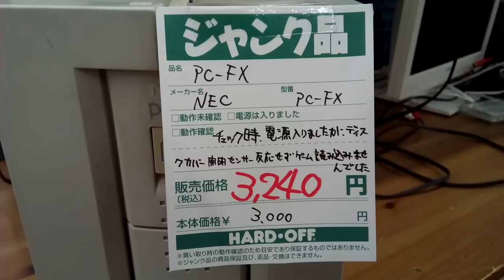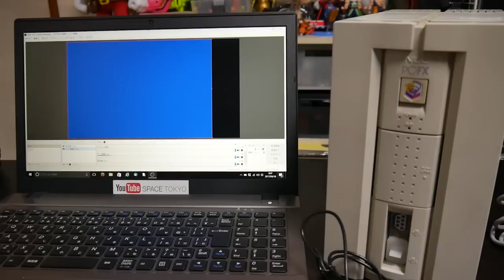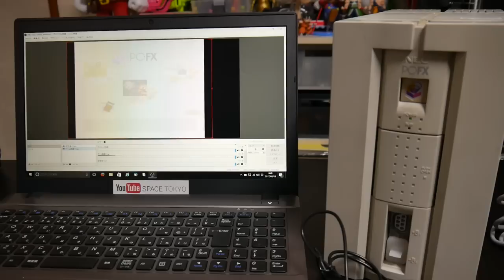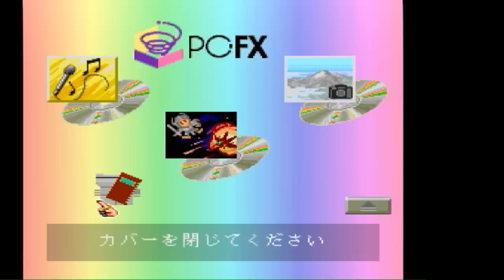【ジャンク】レトロゲームハード NEC PC-FX 動作確認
ハードオフでジャンクで購入した『PC-FX』の動作確認をします。NEC最後のゲームハードでプレステ、サターン、N64と同じ第五世代ゲーム機です。値札に開閉スイッチの故障でディスク読み込みませんの記述あり。